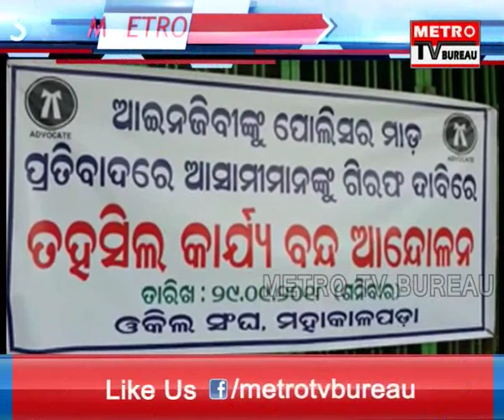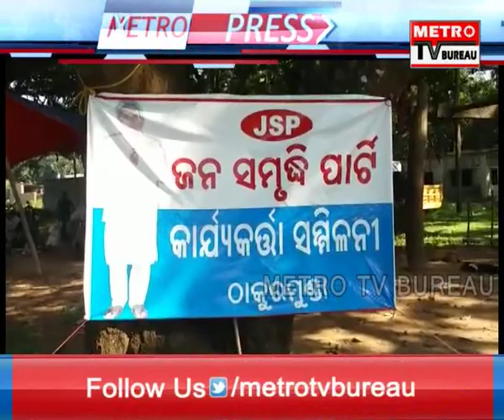EVENING EXPRESS 30-09-18